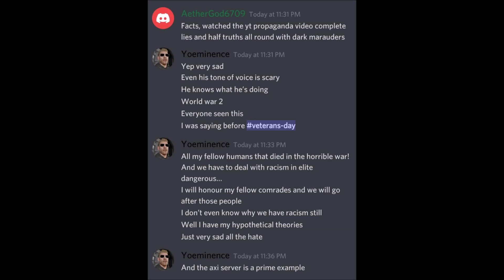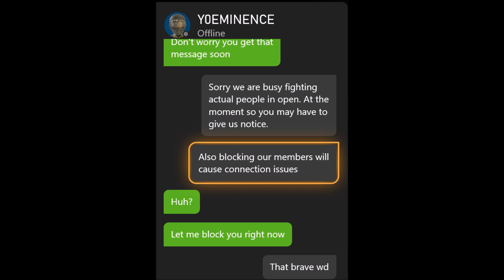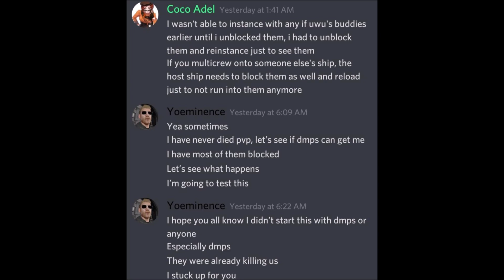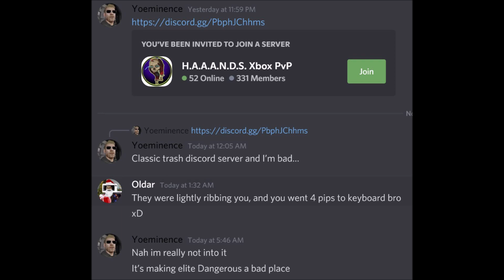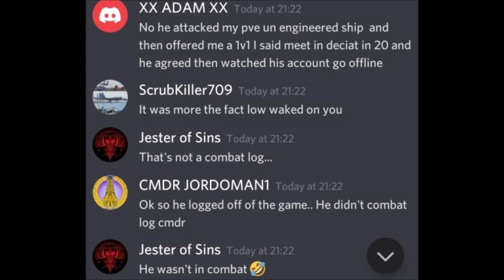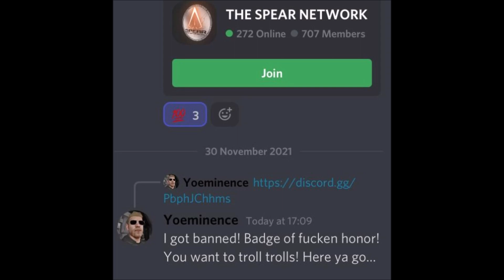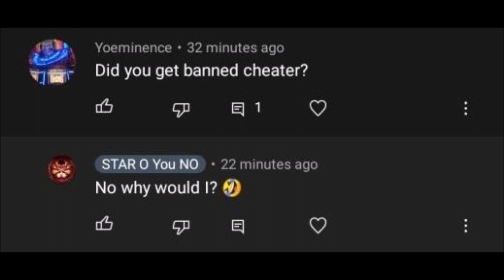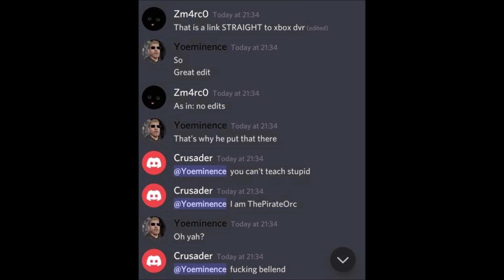New Salt Seam part 5 - Elite: Dangerous (Xbox)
Huge thanks to the people sending me screen shot from all over discord